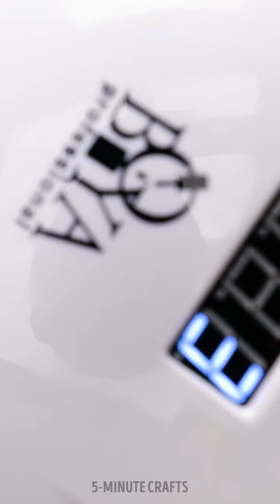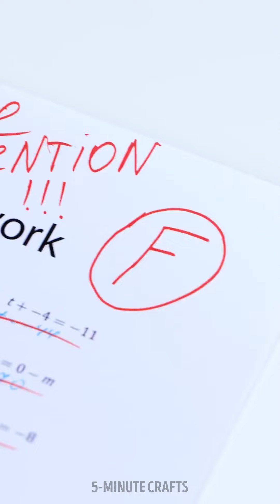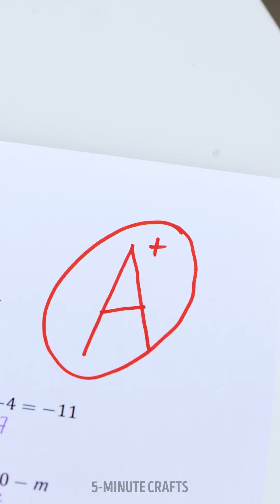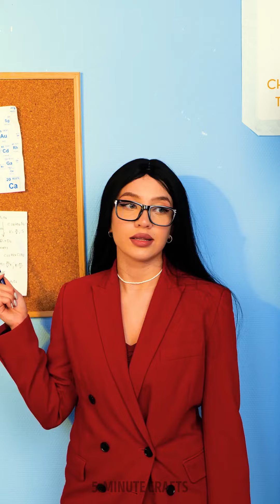DIY Jewelry Ideas for Fashionistas on a Budget! 👗💍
00:00 DIY hot-dog earrings from polymer clay
2:08 DIY romantic gift
4:50 How to upgrade your glasses
7:03 DIY necklace from pistachio shells